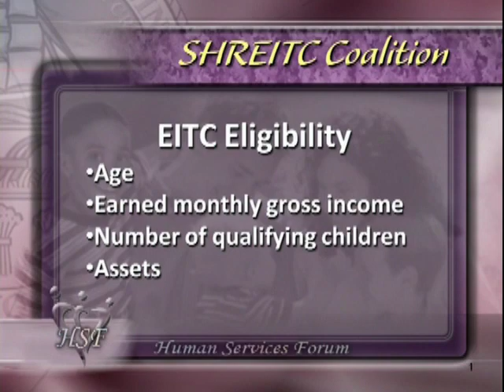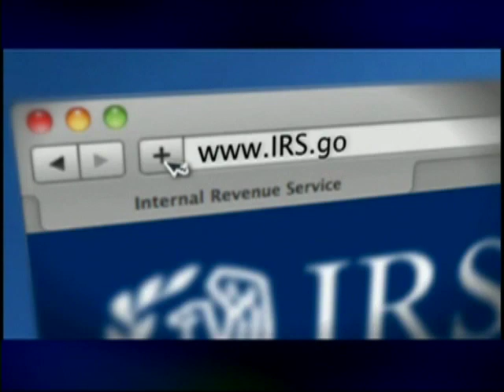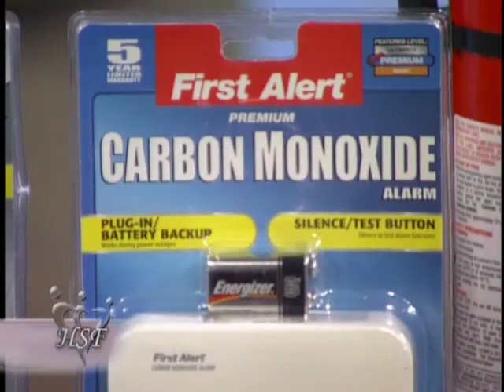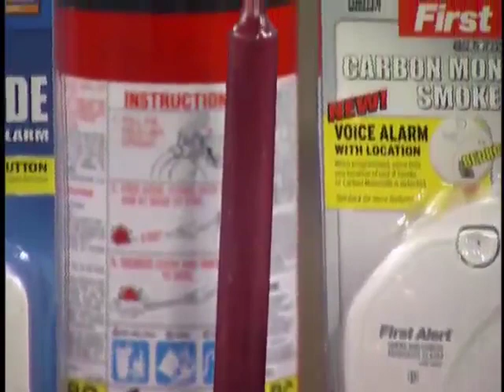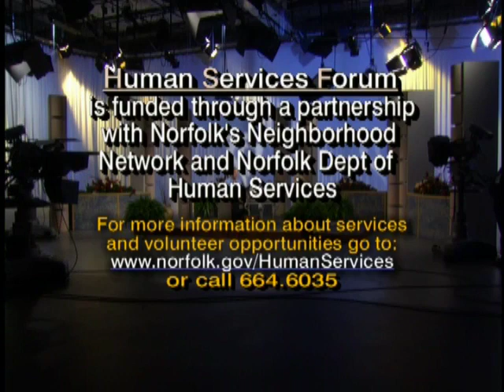Tax tips, Household hazards - The Forum with Jan Callaghan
00:30 Tax time checklist and assistance
16:50 Surprising household hazards to watch out for